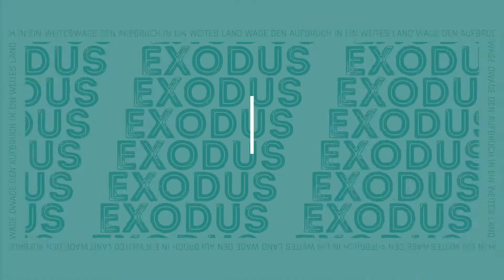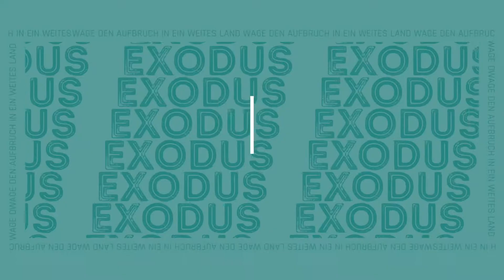Gemeinsam stark (2)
"EXODUS - Wage den Aufbruch" ist ein zehnteiliges Tool für Kleingruppen aller Art. Videos und Gesprächsimpulse geben Anstöße, um miteinander aufzubrechen. Im Mittelpunkt steht die Geschichte vom Auszug des Volkes Israel aus Ägypten.
EXODUS eignet sich aber auch für die persönliche Beschäftigung mit dieser einmaligen Geschichte.
Wir haben Dir dafür ein umfangreiches Materialpaket zusammengestellt, mit dem Du die Geschichten allein oder mit anderen entdecken kannst.